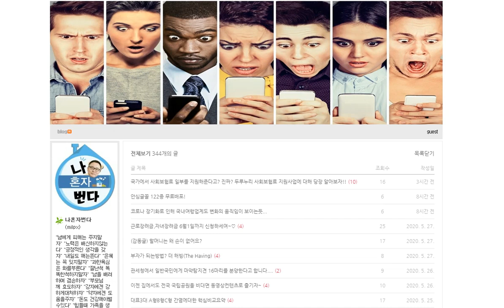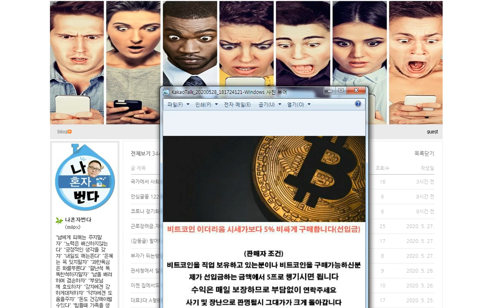비트코인 구매대행 사기(자금세탁관련) 리뷰영상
한순간의 유혹으로 비트코인 구매대행으로 인한

자금세탁에 연류되지마시길 바랍니다...